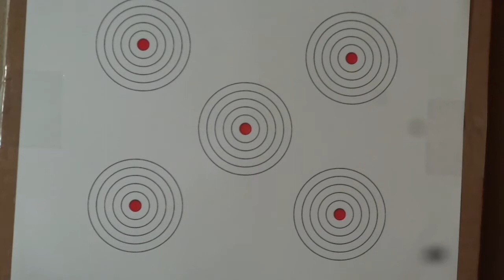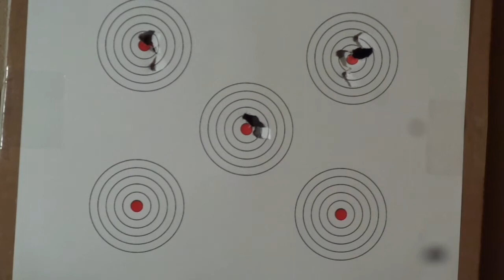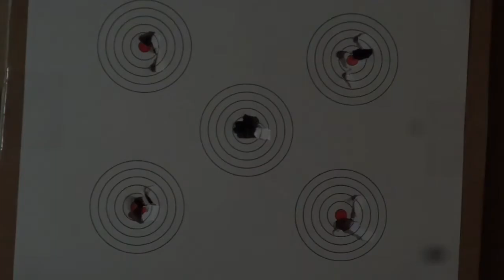In Doors Shooting with my Crosman 150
Rain day for in doors shooting